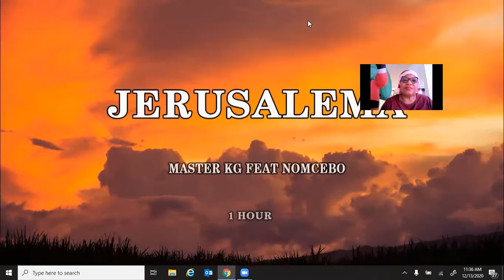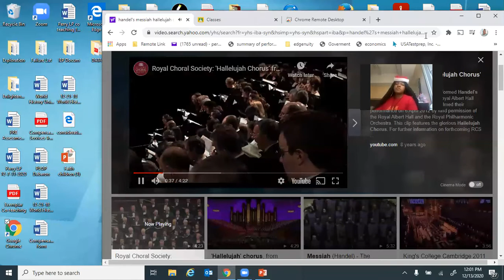Christmas Carol songs 2020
The amazing Christmas extravaganza, featuring St. Faith Anglican Children's Ministry under the ministry of Dr. Osadebe, Ms. Florence Orike and Ms. Kem Onyinanya.
Canon Rev. Dr. Charles Tashie (Rector)